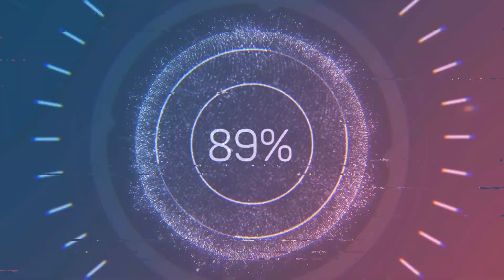FS22 4x map Berezivka 🌻132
fs22 my 4x map BEREZIVKA UA#fs22,